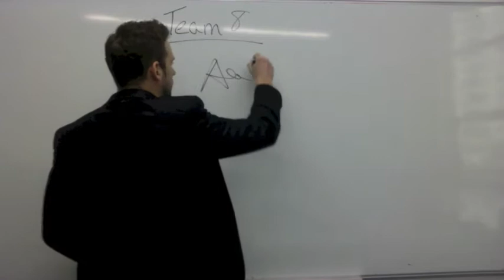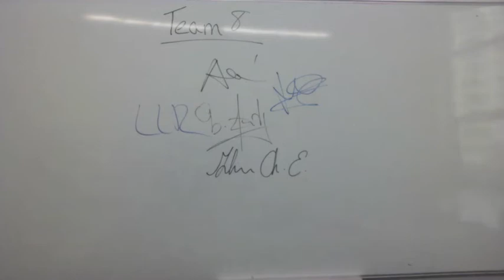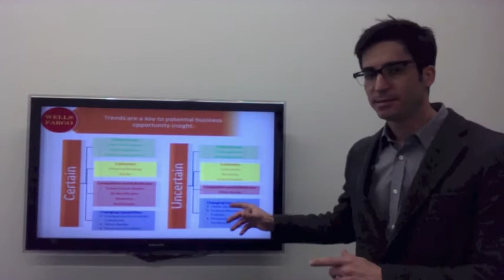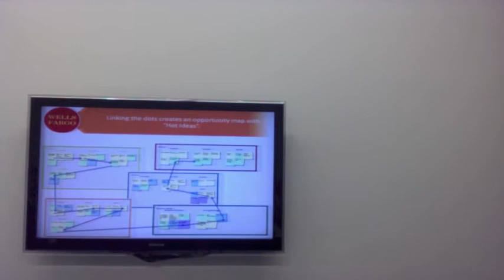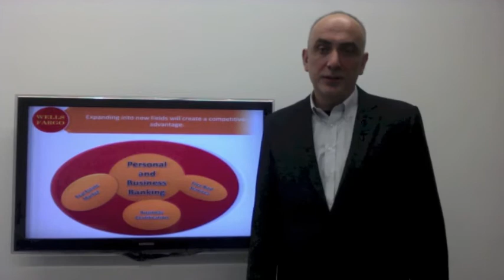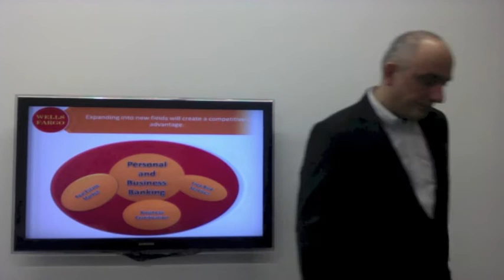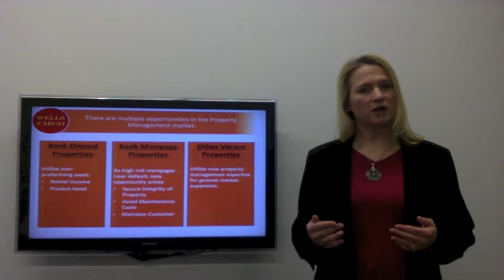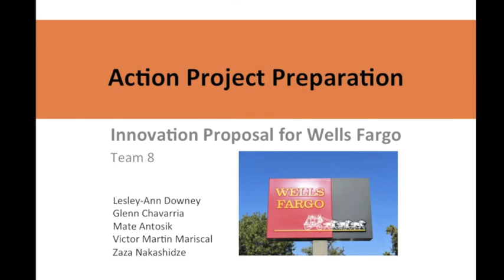TEAM 8 XINTIANDI CONSULTING METHODOLOGY FINAL PRESENTATION